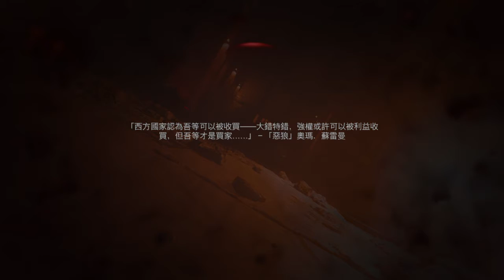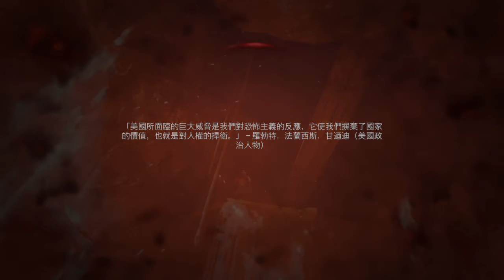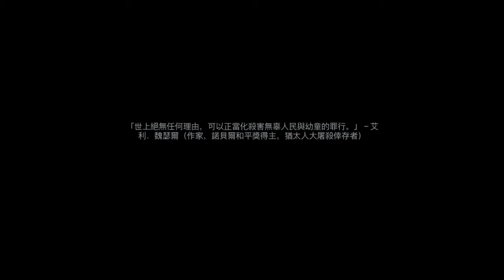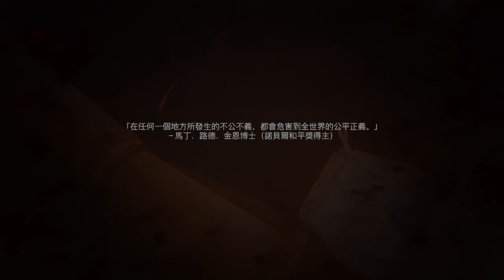first time play call diu (campaign real mode)